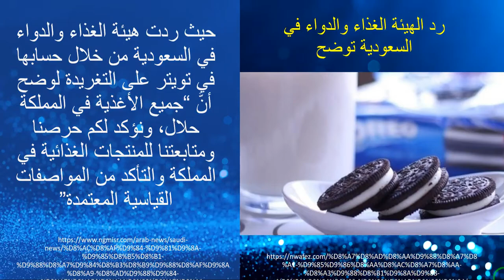OREO - هل منتجات أوريو حلال أم بها شبهها